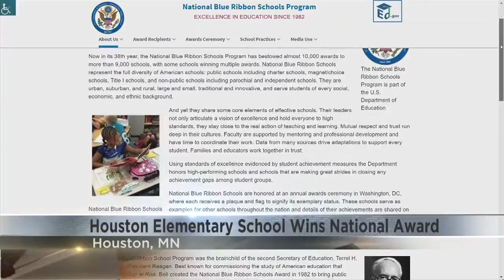Local Minnesota school receives national Blue Ribbon Award